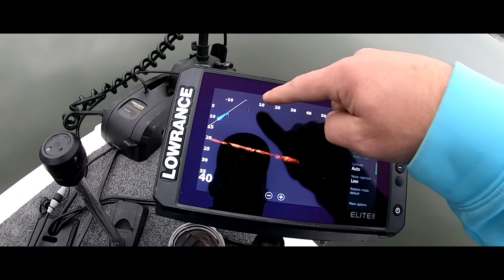Searching For BASS..